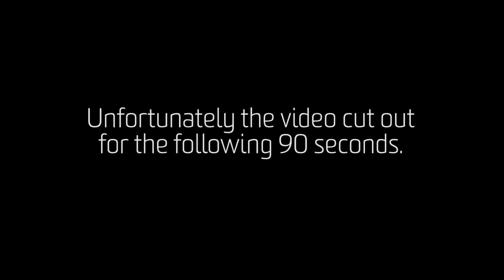4S Sydney 2018 Helen Verran Interview STS Infrastructures